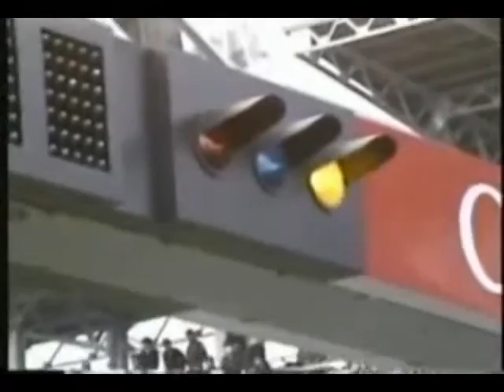Hot Version - Ralliart Starion Part 2 of 2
Featuring drivers Takahashi Kunimitsu and Nakaya Akihiko piloting the Mitsubishi Ralliart Starion in 1987.  Pole position in the first three races!!  Defeating Skyline RS Turbos and Ford Sierras!!
Originally uploaded by starion-turbo.co.uk
Soundtrack in order:
Asia - Rock and Roll Dreams
Asia - Too Late Now
Asia - Go
Bee Gees - You Win Again